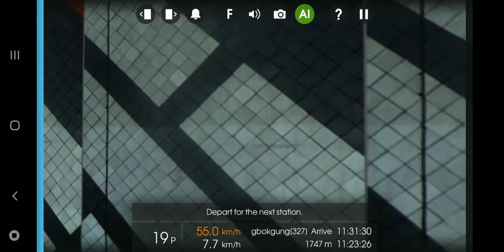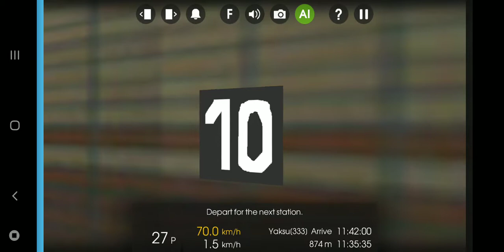190423 Hmmsim 2 대한민국 수도권 전철 3호선 대화발 오금행 각역정차 열차 (불광역에서 고속터미널역까지)